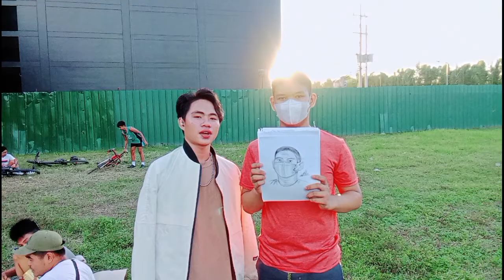ARTJAM DAY #01 RANDOM PEOPLE SKETCH FREE // CO-ARTIST PH ||ARTJOHNSKIE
CO-ARTIST

PLEASE SUPPORT FILIPINO ARTIST

1.ARTJOHNSKIE/ JOHN MARK CORTES
2. RYAN ART
3.MARREL PAJANIL
4. SADI

FB NAME: JOHNMARK CORTES

WATCH FULL VID